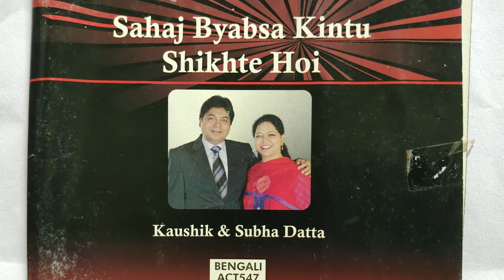সহজ ব্যবসা কিন্তু শিখতে হয়। koushik & Subha Dutta